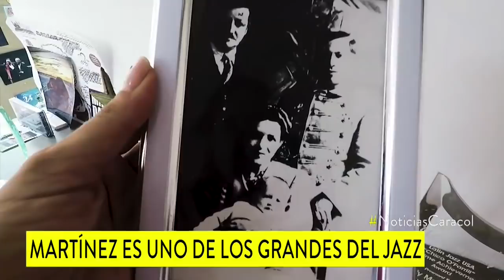El jazz no sería lo mismo sin él: la magia musical de Edy Martínez | Noticias Caracol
Tras vivir más de 60 años fuera de Colombia, Manuel Eduardo Martínez Bastidas volvió a su tierra para enseñar lo que aprendió al lado de grandes como Celia Cruz, Chucho Valdés y Tito Puente.